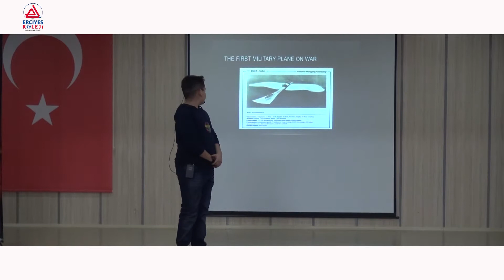EKTALKSx İngilizce Yetenek Yarışmasında Muhteşem Final!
Birbirinden özgün, birbirinden özenli sunumlarıyla İngilizce dil becerilerini sergileyen, bağımsız jüri önünde ter döken öğrencilerimizin muhteşem performanslarını beğeninize sunuyoruz...

Diğer videolara ulaşmak için internet adresinden izleyebilirsiniz.